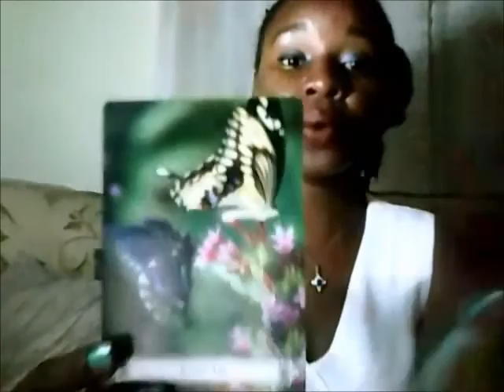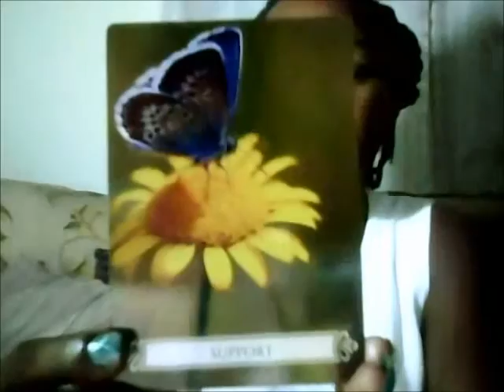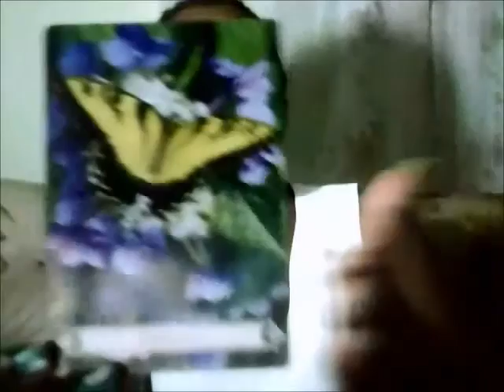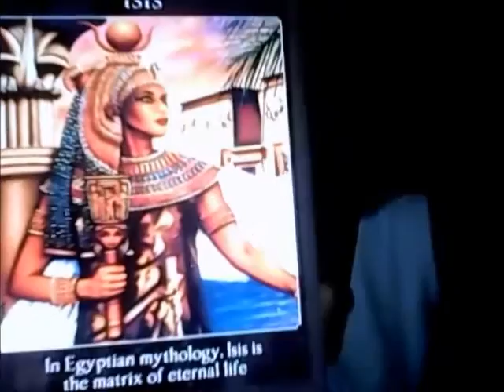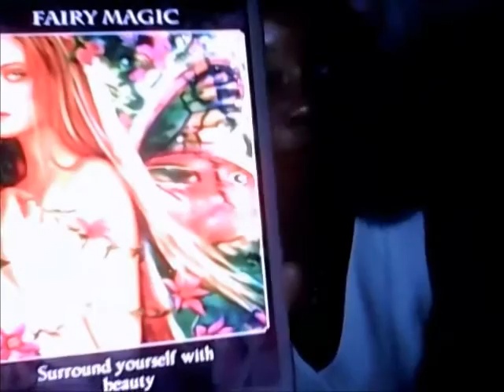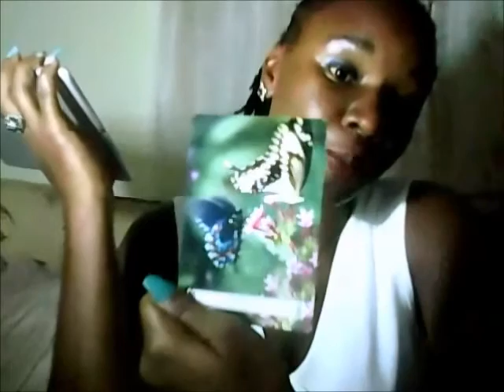WORK YOUR MAGIC ! Capricorn Weekly 14 - 20 2016 Angel Oracle & Prayer Reading